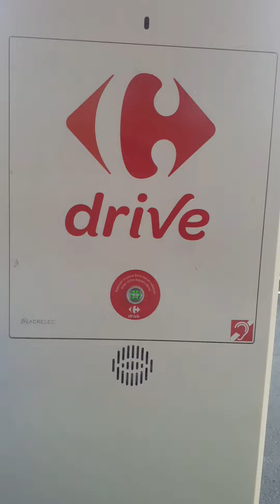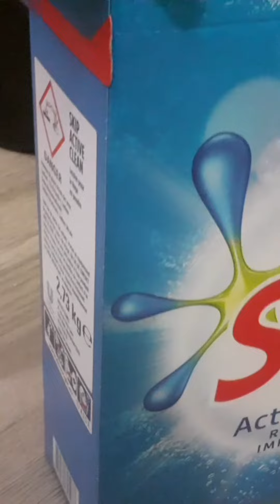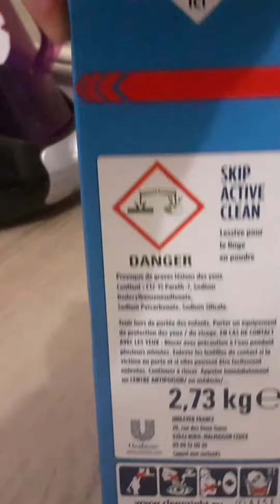Mes courses gratuitement.